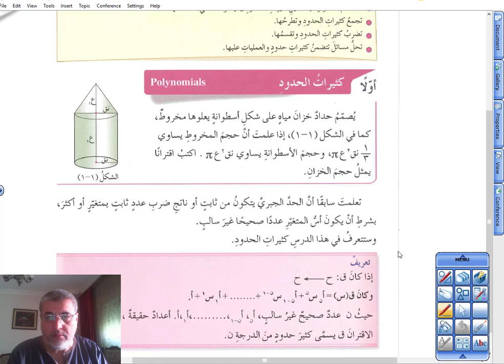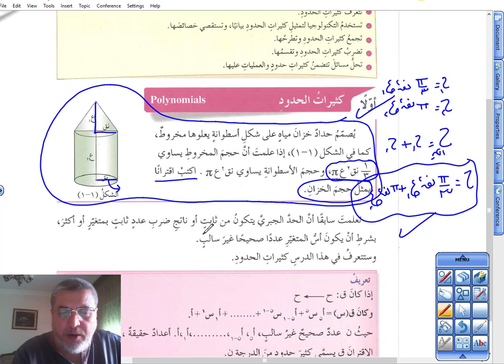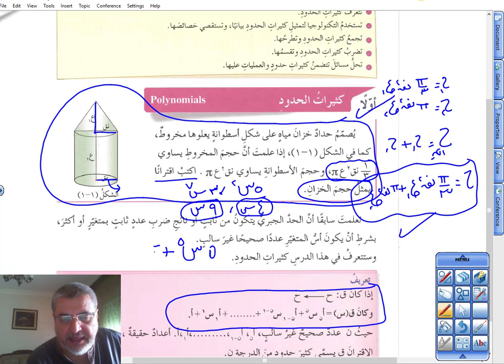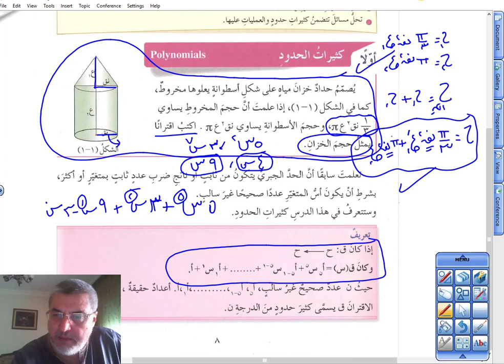02 حل المسألة الافتتاحية للدرس الأول كثيرات الحدود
02 حل المسألة الافتتاحية للدرس الأول كثيرات الحدود